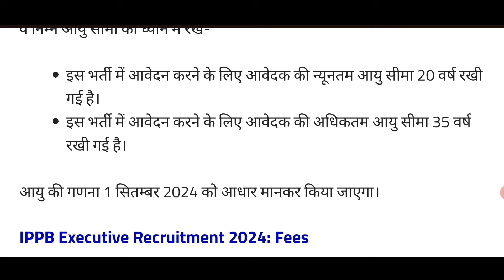India Post New Vacancy for GDS 2024-25 | IPPB Executive Recruitment 2024 | Post Office Bharti 2024